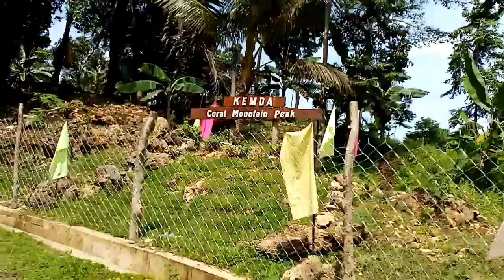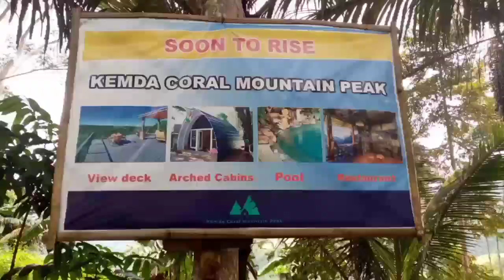LAAG SA KEMDA MOUNTAIN PEAK SA MANTICAO MIS. OR | BIRTHDAY